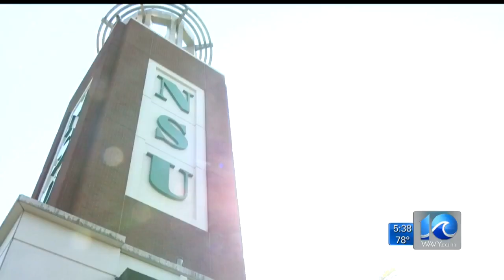A look back into the history of Norfolk State University